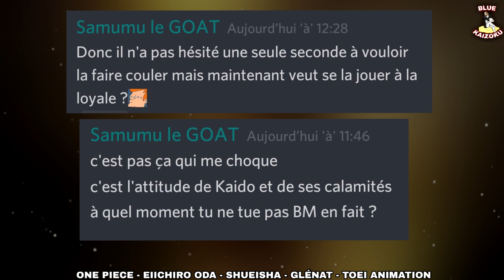KING LE SURVIVANT DE WANO ? parallélisme dans l'arc ! - review 951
yo la team op c'est blue et cette fois on se voit pour une review du chapitre 951, on va parler de king , de son espèce , de parallélisme , de big mom vs kaido, de trafalgar law et hawkins mais aussi de plein d'autres choses. Bon visionnage !!

Artiste : __url_artiste__

Artiste : __url_artiste__

Les images utilisées ne m'appartiennent pas. Elles sont la propriétés de ceux détenant les ayants droits :
EDITEUR : JAPON / SHUEISHA        FRANCE / GLENAT